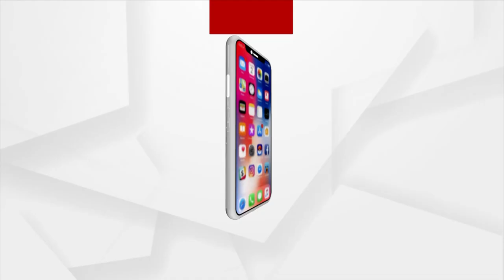Odisha Boy Sachin Behera sets Guinness Book of World Records in Knee Striker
Sachin Behera set a new Guinness Book of World Records for the highest number of full-contact knee-strikes using alternate legs with a 5 kg weight on the ankle in a minute. Noted knee striker Sachin Behera made the state and entire country proud by creating a new Guinness Book of World Records.